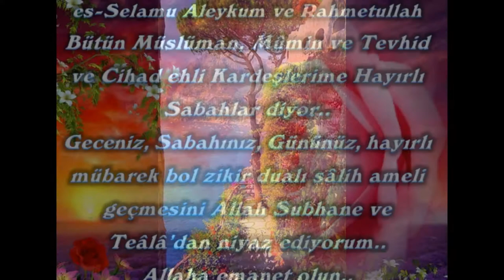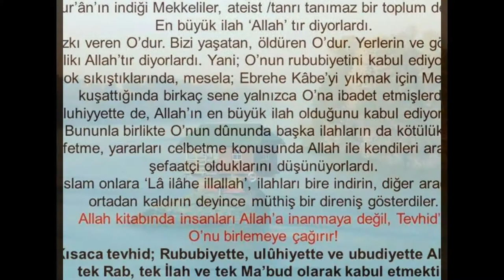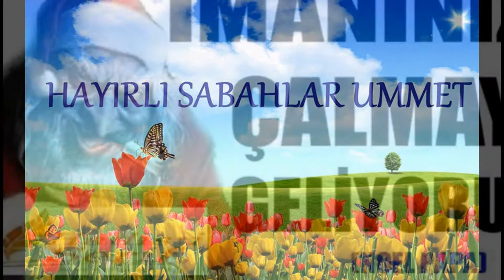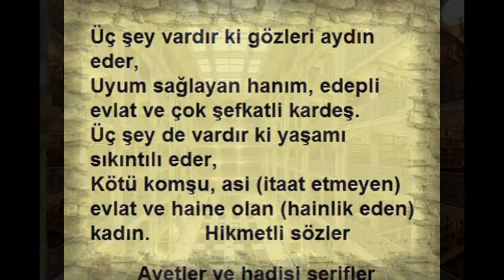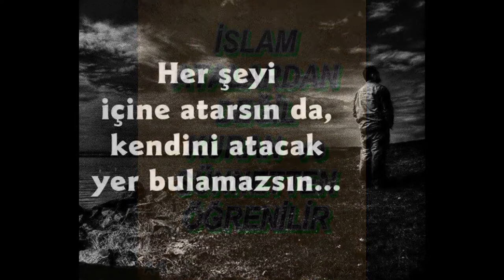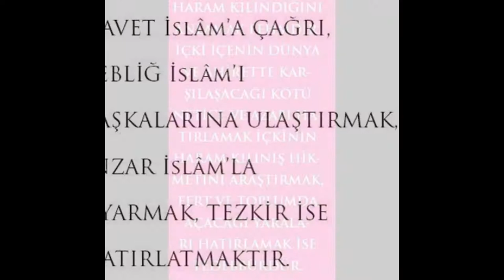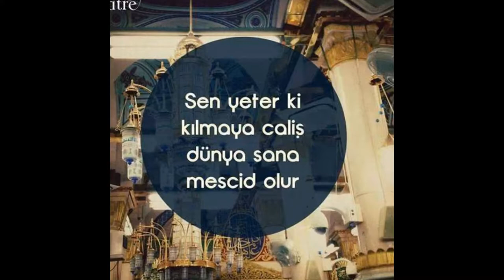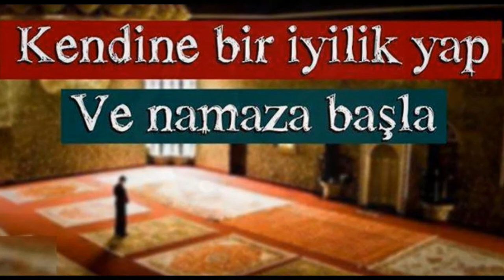251 Muhtelif Konular Meseleler 2 Halis Atilla 19 Haziran 2016